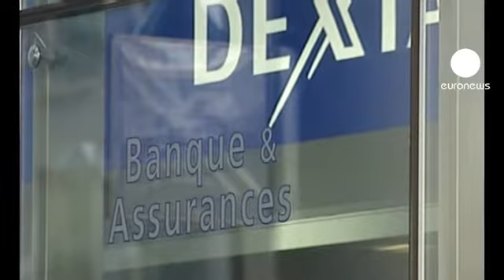Dexia asegura haber encontrado la manera de evitar la bancarrota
El grupo franco belga habría llegado a un acuerdo con París y Bruselas para refinanciarse hasta que la coyuntura mejore. Concretamente habría obtenido de ambos gobiernos una garantía de 45.000 millones de euros. Nada más conocerse la noticia, las acciones de Dexia han subido un 5%. El acuerdo debe recibir todavía el visto buendo de la Comisión Europea.